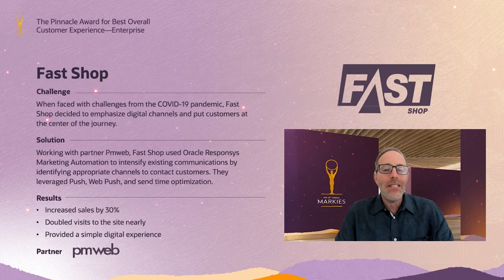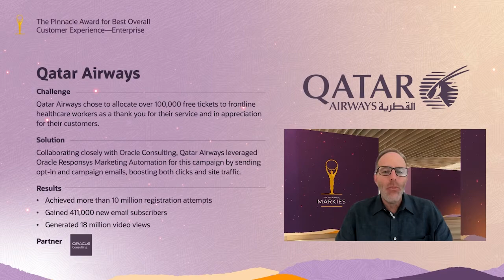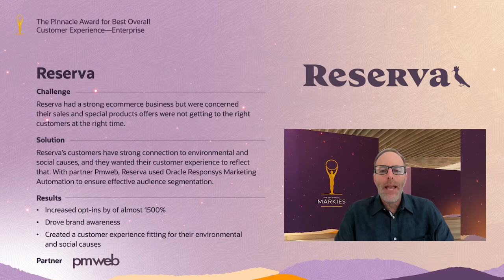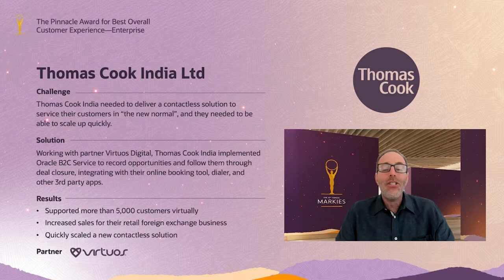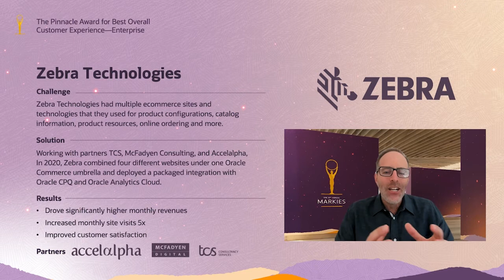Markies—Pinnacle Award for Best Overall Customer Experience—Enterprise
Hear more about the 15th annual Markie Awards finalists and learn the winner of the Pinnacle Award for Best Overall Customer Experience—Enterprise.